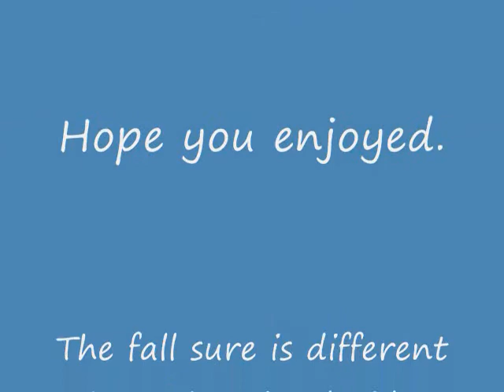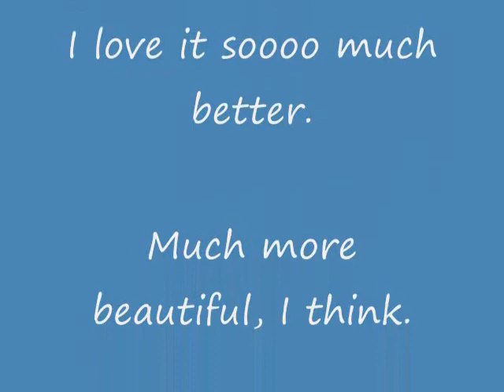autumn in north carolina mountains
some scenery of where i live in the fall to a little soothing music to enhance the mood